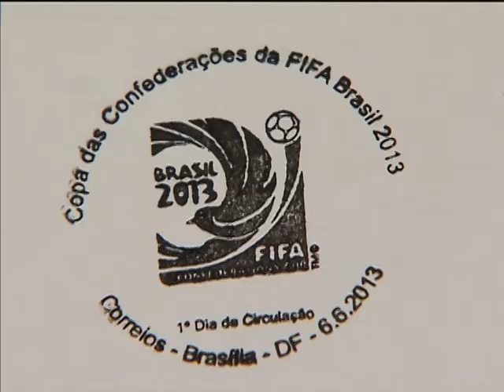Correios criam selo postal em homenagem à Copa das Confederações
NBR NOTÍCIAS  - 06.06.13: Nesta quinta-feira (6), a Empresa Brasileira de Correios e Telégrafos (Correios) lançaram dois selos especiais para comemorar os jogos da Copa das Confederações. Os selos destacam a logomarca do campeonato e o troféu do campeão do torneio. Serão colocados em circulação 150 mil blocos com os dois selos. O preço de cada bloco é de R$ 5,50.